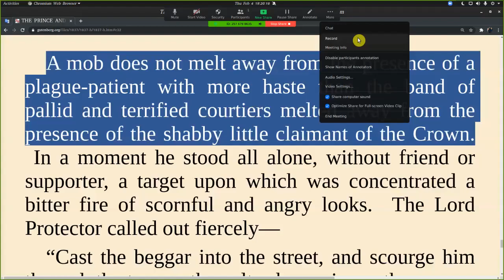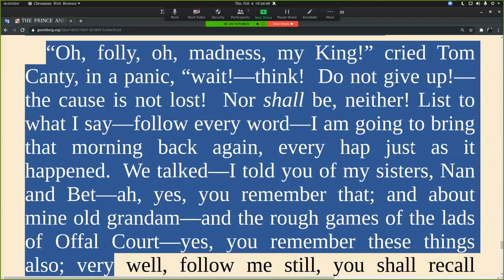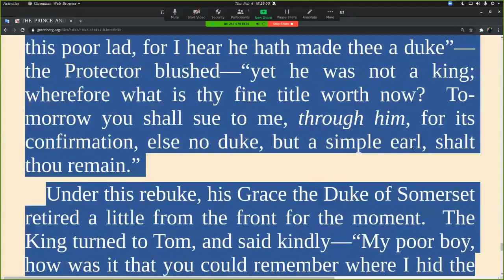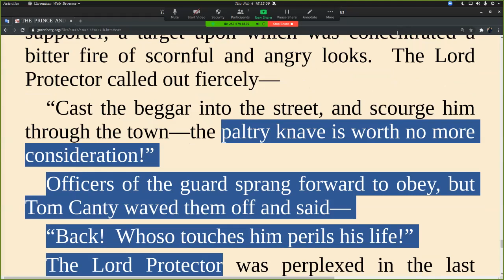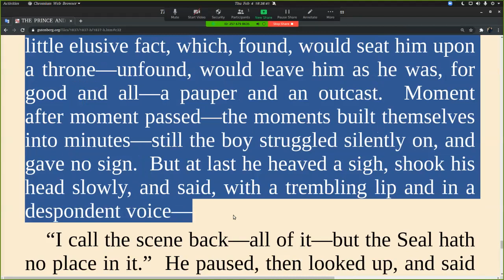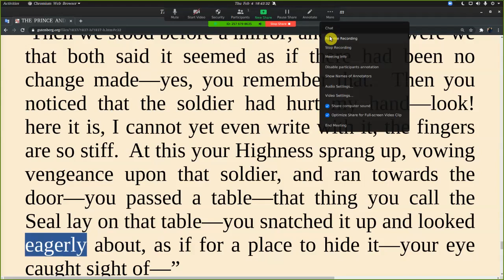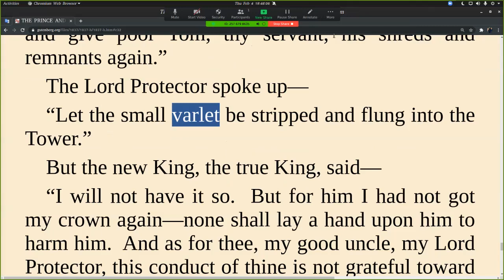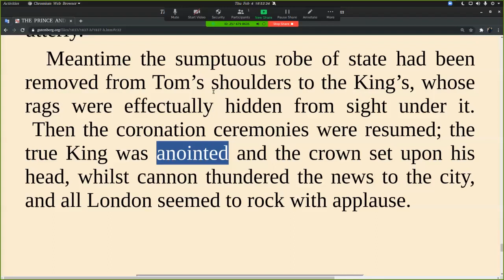The prince and the pauper cmpsvd1970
The great seal